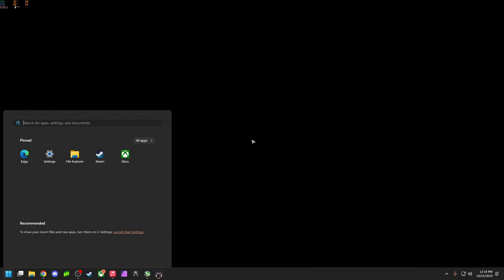WHERE IS IT!! | ESCAPE FROM TARKOV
Why cant quest items have spawn location, 10 possible spawns is ridiculous.